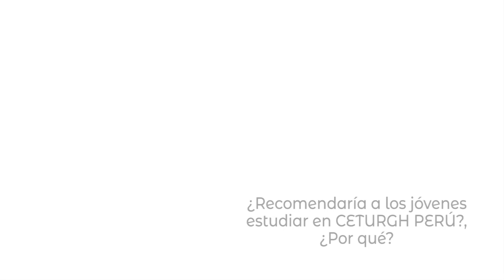CETURGH PERÚ - Caso de Éxito - Frank Kleider Domínguez Sandoval - Gastronomía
Frank Domínguez Sandoval es un estudiante del 6to ciclo de la carrera de Gastronomía. Él nos cuenta un poco acerca de su emprendimiento, y como ha logrado avanzar en sus proyectos estudiando y trabajando a la vez.
Infórmate de nuestras carreras vía inbox.
“CETURGH-PERU formando emprendedores gastronomía, hostelería y turismo - Embajadores del Perú en el Mundo”